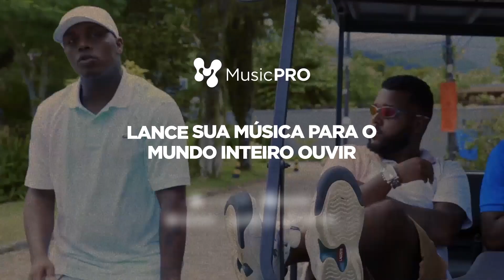NICOLAS (SP) X MT - MATA MATA - BATALHA DO COLISEU - EDIÇÃO 155